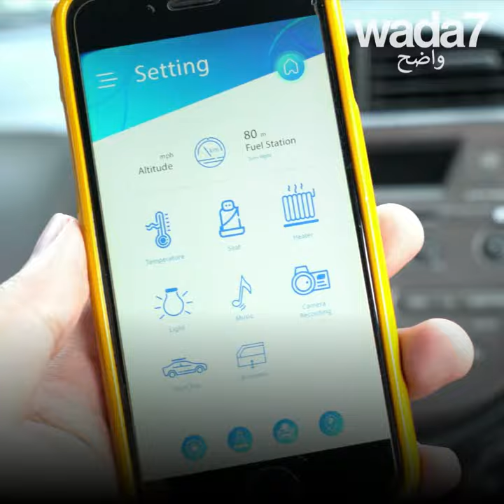في الصين، إمشوا أكثر و إدفعوا أقل ! 💵😳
في هذه الجامعة في الصين، كلّما مشيتم كلّما دفعتم أقل ! 💵😳